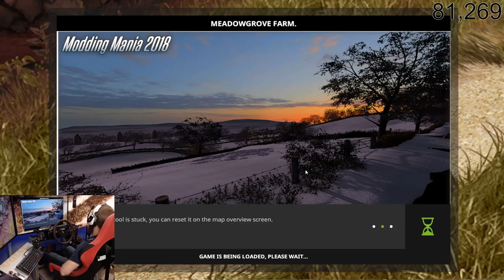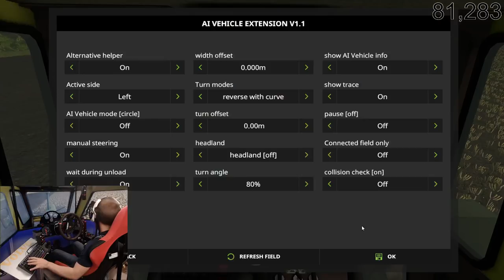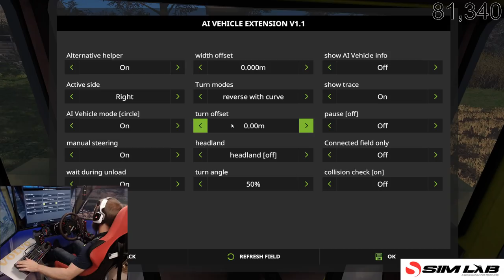farming simulator 17 /Meadow Grove farm/ day 1 / seasons